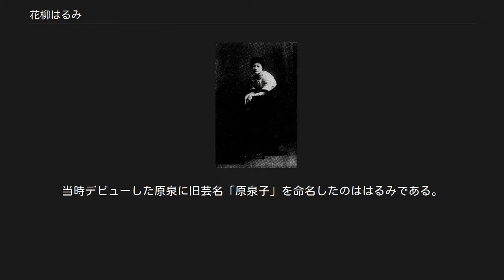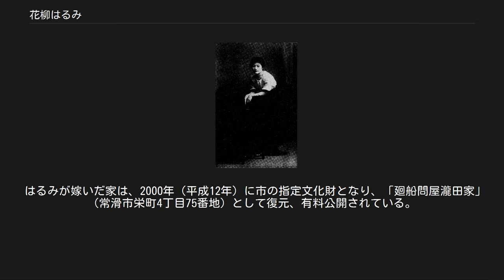花柳はるみ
1919年頃 花柳 はるみ（はなやぎ はるみ、明治29年（1896年）2月24日 - 昭和37年（1962年）10月11日）は、日本の女優である。
本名は糟谷 いし（かすや いし）。
「築地小劇場」で知られる新劇の女優であり、「日本映画の女優第1号」として知られる。
 『生の輝き』（1919年）。
 1896年（明治29年）2月24日、茨城県鹿島郡豊津村大船津（現鹿嶋市大船津）に生まれる。
上京し、東京市立麹町高等女学校（現・麹町学園女子高等学校）を卒業。
 第一期研究生として、1913年（大正2年）に島村抱月、松井須磨子の「芸術座」に参加、1915年（大正4年）、ツルゲーネフの『その前夜』で舞台女優としてデビュー。
 1919年（大正8年）、23歳のとき、「天然色活動写真」（天活）の社員であり、映画評論誌「キネマレコード」同人の映画理論家、帰山教正の実験作『深山の乙女』および『生の輝き』（いずれも現代劇）に、村田実、青山杉作、近藤伊与吉といった新劇の劇団「踏路社」の主要メンバーとともに参加、主演に抜擢される。
両作は、同年9月13日に同日公開された。
 帰山は第3作『白菊物語』から「映画芸術協会」を名乗り、日本最初の芸術映画プロダクションとして活動を開始。
従来の映画界の歌舞伎同様の「女形」を排し、「女優」を初めてスクリーンに映し出したことで、これらの帰山作品は歴史に名を残すこととなる。
 映画女優としては帰山監督作3本に主演（1919年 - 1920年）、1920年に村田が根津新とともに移籍していた松竹蒲田撮影所で、1921年、村田の映画監督転向第4作『奉仕の薔薇』に主演、同作は同年7月21日に公開される。
また同年、高松豊次郎の「活動写真資料研究会」で山根幹人監督の『収穫』に主演、11月21日に「浅草大東京」ほかで公開する。
映画出演はこの5本のみ、すべて無声映画の時代であった。
 畑中蓼坡の「新劇協会」に参加、帝国ホテル演芸場などの舞台に立つ。
1924年（大正13年）の土方与志と小山内薫の「築地小劇場」に参加。
1928年（昭和3年）末の小山内の急逝をもって同劇団は分裂へ向かう。
当時デビューした原泉に旧芸名「原泉子」を命名したのははるみである。
 またそのころ、愛知県知多郡常滑町（現常滑市）の実業家の瀧田英二と結婚。
長男文彦、長女あゆち（1932年 - 2005年）をもうける。
文彦は東京大学仏文科を卒業、のちに同大教養学部教授となり翻訳家としてボリス・ヴィアンやレイモン・クノーの翻訳で知られ、あゆちは東京大学法学部を卒業、日本航空に入社、日本のキャリアウーマンの先駆的な存在となった。
 1962年（昭和37年）10月11日、死去。
満66歳没。
 はるみが嫁いだ家は、2000年（平成12年）に市の指定文化財となり、「廻船問屋瀧田家」（常滑市栄町4丁目75番地）として復元、有料公開されている。